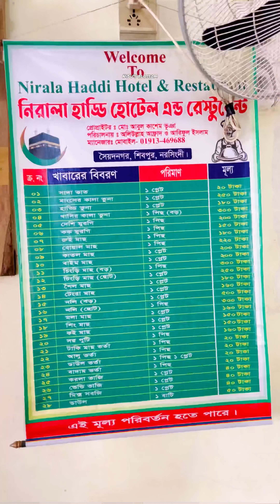Nirala haddi || নিরালা হাড্ডির খাবার কি আসলেই মজা?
নিরালা হাড্ডির খাবার কি আসলেই মজা?